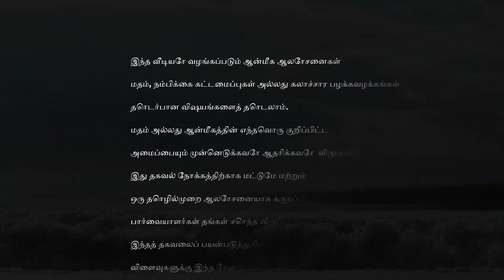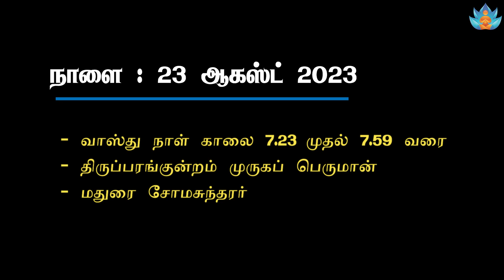இந்நாள் ஒரு பொன்நாள் 22Aug2023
இந்நாள் ஒரு பொன்நாள்